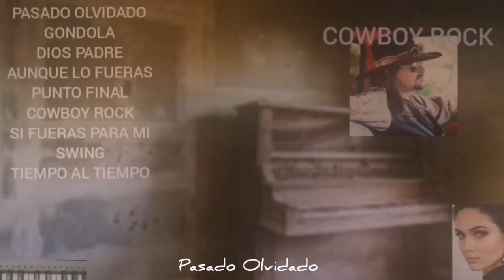COWBOY ROCK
Categorías
Instrumental
Orquestada
Electrónica
Romántica
Original
Lírica